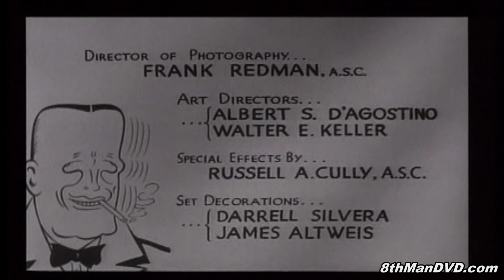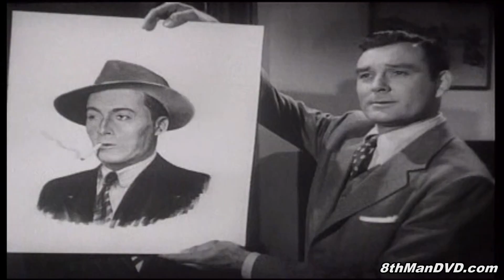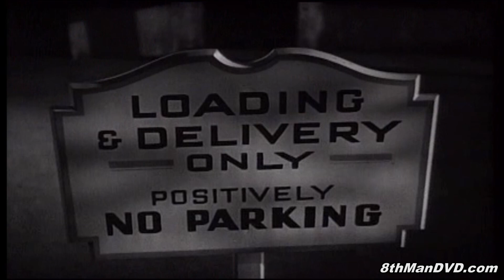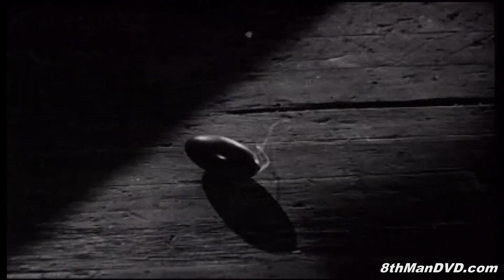DICK TRACY MEETS GRUESOME (Full Movie) (1947) (HD 1080p) | Boris Karloff, Ralph Byrd, Anne Gwynne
Just out of jail, Gruesome goes to the Hangman's Knot saloon, where his old crime crony Melody is now playing piano. Gruesome takes him to a plastics manufacturer, where X-Ray and a mysterious mastermind are in possession of a secret formula and hatching a sinster plot.

Director: John Rawlins
Writers: Robertson White (screenplay), Eric Taylor (screenplay)
Stars: Boris Karloff, Ralph Byrd, Anne Gwynne

Cast
Boris Karloff as Gruesome
Ralph Byrd as Dick Tracy
Anne Gwynne as Tess Trueheart
Edward Ashley as Dr. L. E. Thal
June Clayworth as Dr. Irma M. Learned
Lyle Latell as Pat Patton
Tony Barrett as Melody
Skelton Knaggs as X-Ray
James Nolan as Dan Sterne (as Jim Nolan)
Joseph Crehan as Chief Brandon
Milton Parsons as Dr. A. Tomic